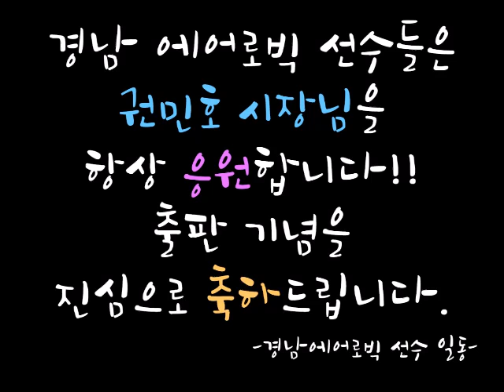경남도지사 예비후보 권민호 출판 기념회 축하동영상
출판 기념회 축하해주시는 권사모 회원님들 마음 감사합니다

2월 24일 권민호 시장님 출판회

kmh1.net